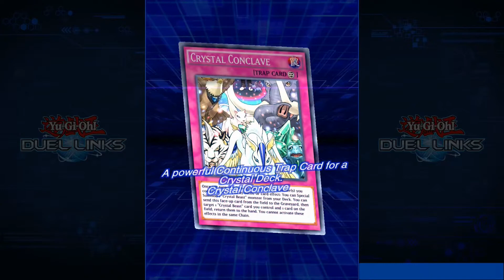Truth Universe Packs Opening 03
Third packs opening of the new main box, Truth Universe.